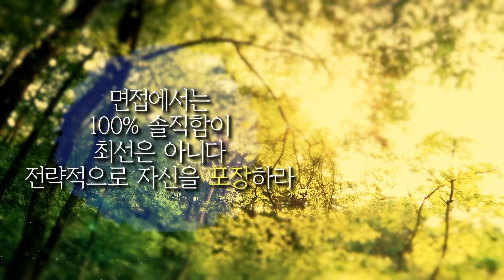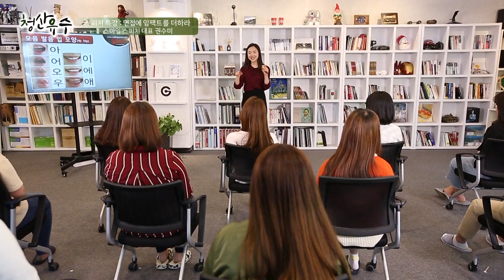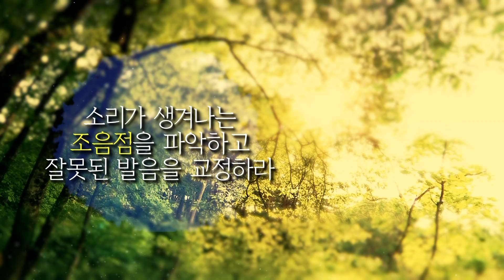[강의쇼 청산유수 170613] 스피치 특강! 당신의 말에 임팩트를 더하라!/ 권수미 (스마일스피치 대표)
- 강사 : 권수미 (스마일스피치 대표)
- 주제 : 스피치 특강! 당신의 말에 임팩트를 더하라!